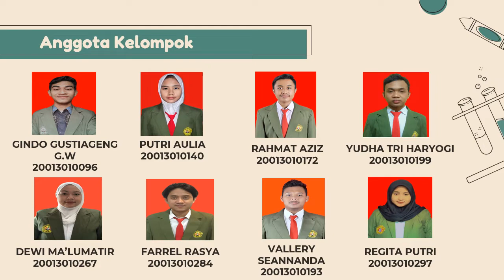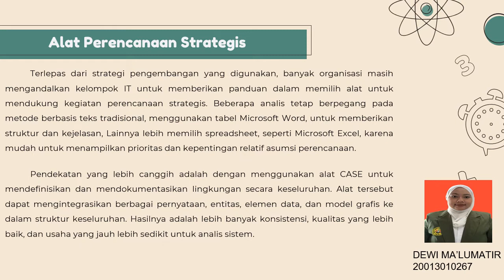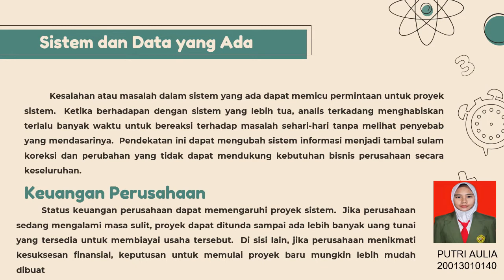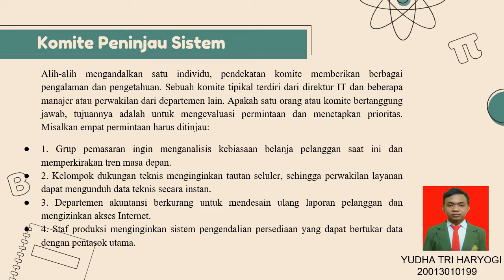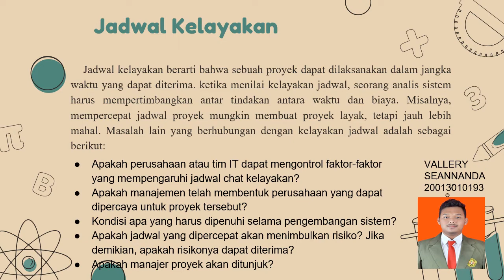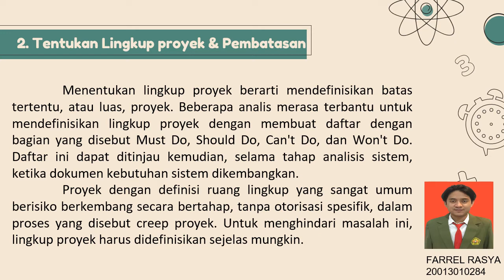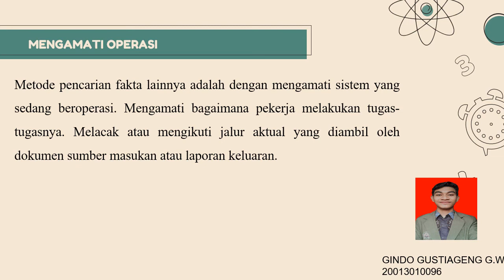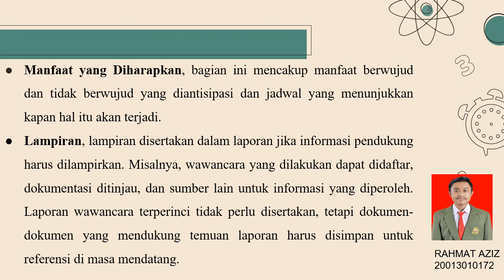Tutorial Tim2E: Chapter 2 Analyzing the Business Case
Tutorial Tim2E: Chapter 2 Analyzing the Business Case (Scott Tilley, 2020, Systems Analysis and Design, Cengage-USA).